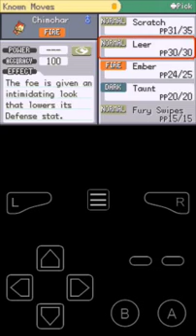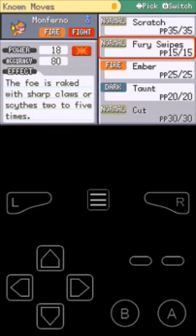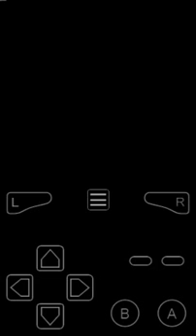Zagrajmy w: Pokemon Gaia #[4] Oddawaj mi moją odzakę ch...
Iike i sub, jak się spodobało ;-)